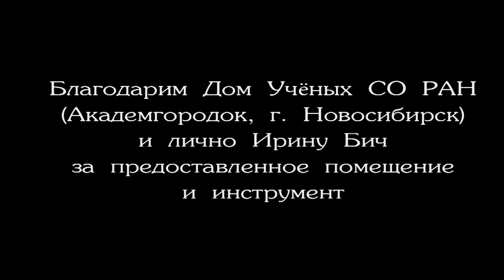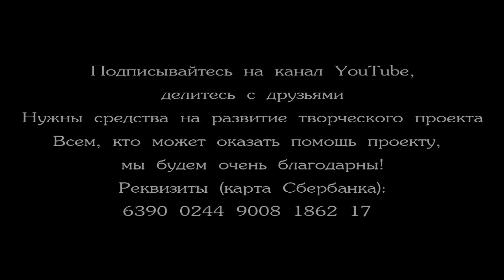"Даль Великая". Дмитрий Цеков - баритон, Валентина Смирнова - фортепиано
Да здравствуют великие патриотические песни!

Съёмка-концерт в Доме Учёных СО РАН Академгородка, г. Новосибирск.